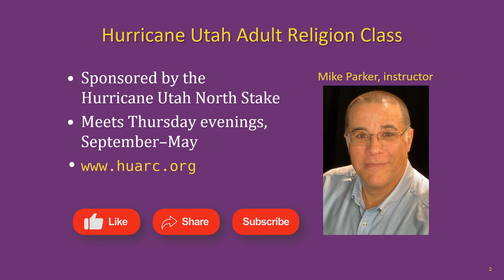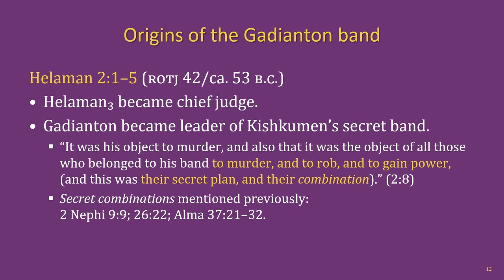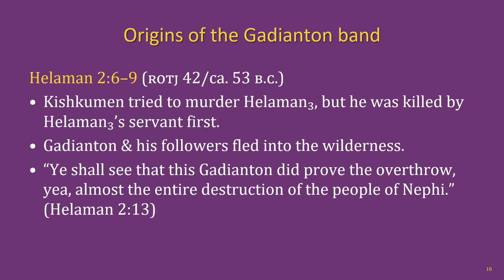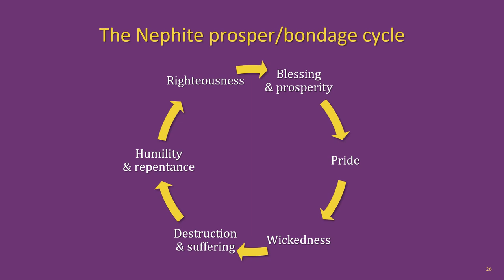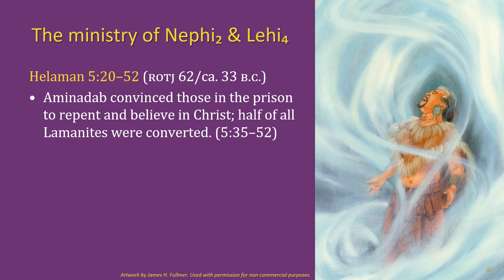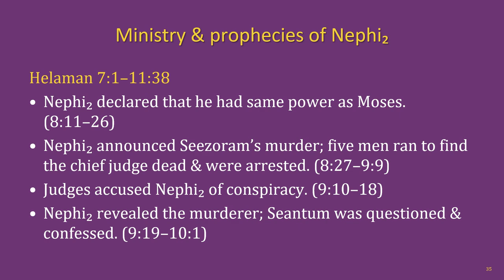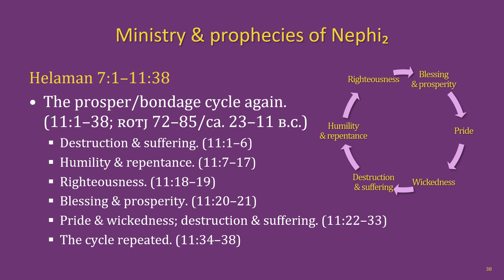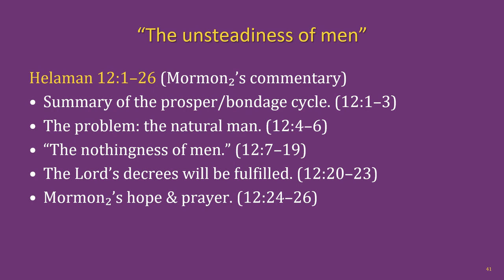The Book of Mormon Lesson 22: Helaman 1–12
The Hurricane Utah Adult Religion Class Book of Mormon lesson 22: Helaman 1–12

Chapters:
00:00 Title slide & lesson intro
01:37 Key individuals, outline of events, setting, recap
04:23 Helaman 1
06:37 Helaman 2
12:21 Helaman 3
14:41 Helaman 4
20:03 Helaman 5
24:18 Helaman 6
26:44 Helaman 7
28:16 Helaman 8
28:59 Helaman 9
30:54 Helaman 10
33:29 Helaman 11
36:48 Helaman 12
41:21 Outro & next lesson